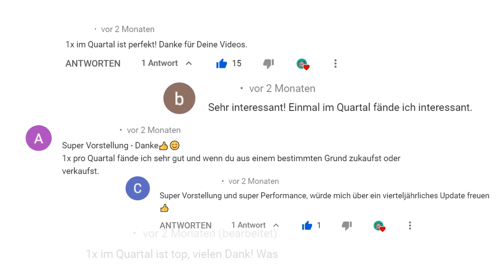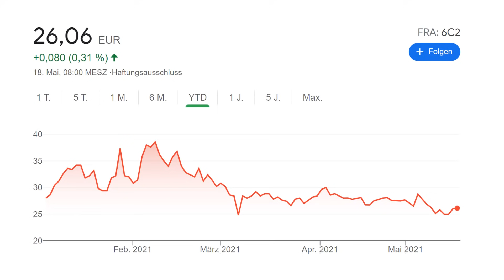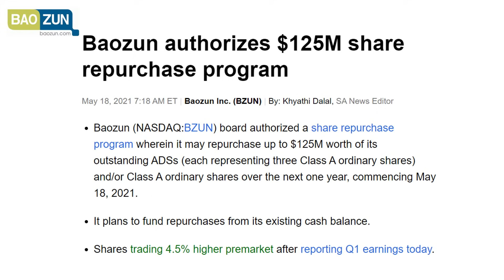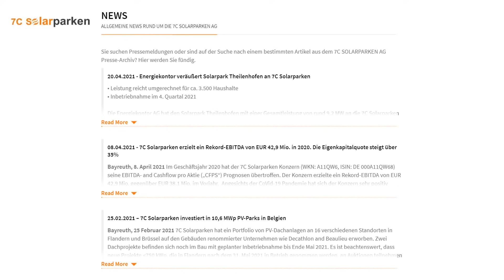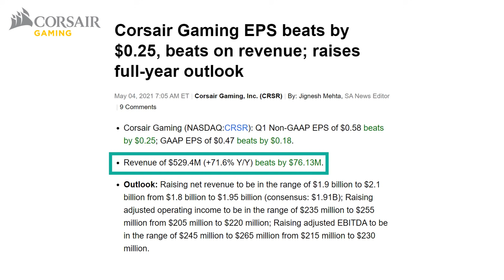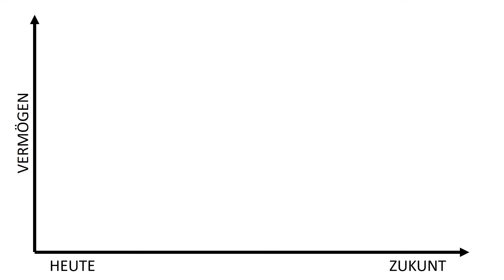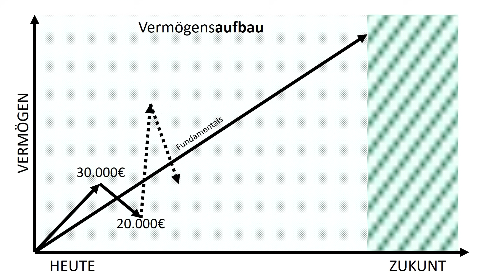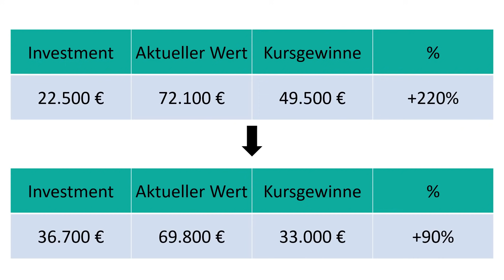Depotupdate: Neue Zukäufe, Nachkäufe - Psychologie an der Börse? Meine Tech/Wachstums Aktien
Das nächste Quartalsupdate zu meinen Aktien steht im Hause!

Dieses Buch empfehle ich jedem Anfänger:

Equipment
🎤Mein Microphon

Die mit ⭐ markierten Plattformen nutze ich selbst.

Wenn du etwas über diesen Link kaufst, erhalte ich eine Provision. Diese ermöglicht es mir, diesen YouTube Kanal kostenlos zu betreiben. Für dich hat es keinen Nachteil, wenn du diese Links benutzt. In manchen Fällen erhältst du auch einen Bonus. Natürlich kannst du aber auch einen anderen Link verwenden, das ist vollkommen dir überlassen. Vielen Dank dir, wenn du meinen Link benutzt. 😊